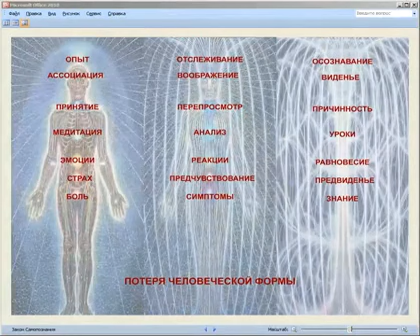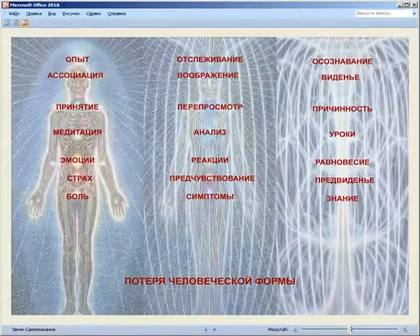Магічний закон самопізнання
Закон самопізнання, магічні закони
Закон самопізнання, який свідчить, що найважливішим знанням є знання себе. Це твердження лежить на простій логічній основі. Постійний огляд та реорганізація вмісту вашого розуму та тіла веде до більш ефективного виживання. Образно кажучи, лише коли механізм очищений і змащений, ви повністю налаштовані процес життя. Ключова фраза цього закону - "Пізнай себе".
Філіп Боневітс Реальна магія.
У будь-якому законі завжди є ціль. Інакше закон стає неефективним.
У Магії особливо результат є тим двигуном, якого створюється устремління.
Закон Самопізнання це один із небагатьох проявів шляху, який мало хто вдається в питання, а навіщо.
Ну впізнали себе і що далі.
Але це не та відповідь що нас може задовольнити.
Самопізнання переслідує результат повної втрати своєї людської форми, і перехід на рівні свідомості, які ми називаємо Божественними.
І форма тут не має на увазі тіло або тіла, а це вся суть Волі людини зібрана в єдине зі свідомістю.
Це не фактор часу чи події, бо це лише відображення, а повна сукупність пізнання себе як,
Я Є...Я ІСНУЮ...Я ЖИВУ...
Магічний Досвід відкритий для тих, хто шукає раціональні відповіді з магії!